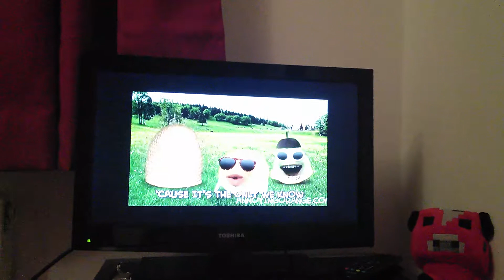Orange nya nya style